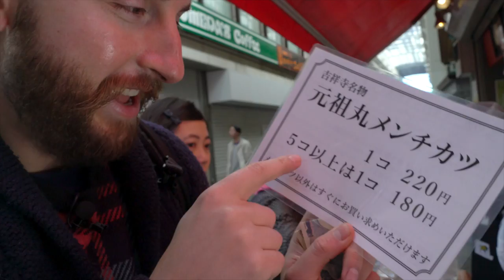Insanely Mouth Watering Tender Beef Balls!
We're still new to Tokyo, but we found a place that we really like that we want to share with you.  It's called Satou Steak House in Kichijoji, and they serve really famous menchi katsu, aka minced meat cutlets.  They're so good!  Come, let us share them with you for this week's Food Adventure Program!

We have an app for iOS!